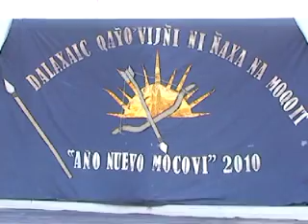Año Nuevo Mocovi en El PAstoril